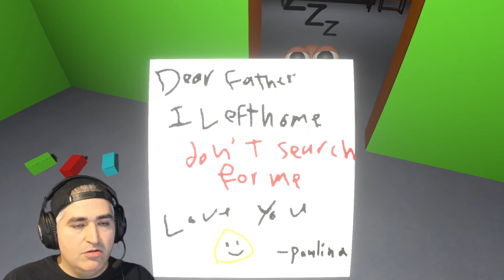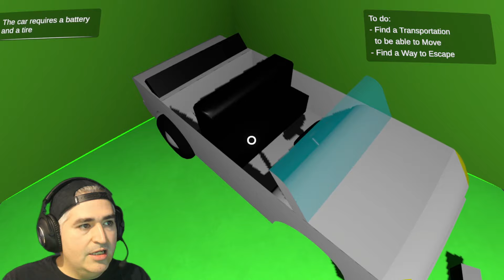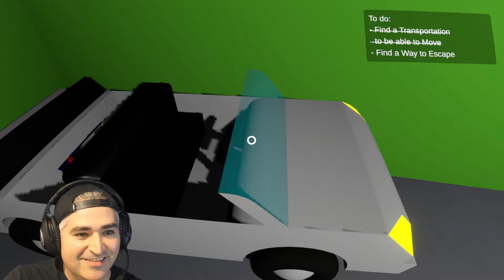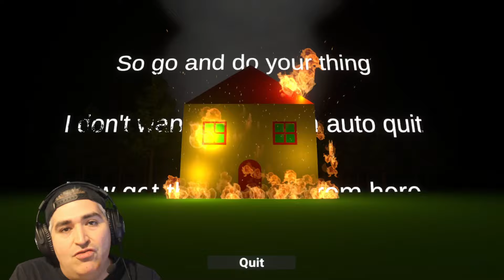👻FINAL SECRETO?👻 EN LA VENGANZA DE POU (Bou's Revenge) ESTO NO ES UN POU NORMAL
LA VENGANZA DE POU O Bou's Revenge ES ATERRADOR!
Este nuevo juego viral de internet presenta a POU de una fomra aterradora y también a POULINA!

Acompaña a sharky a jugar a POU aterrador.